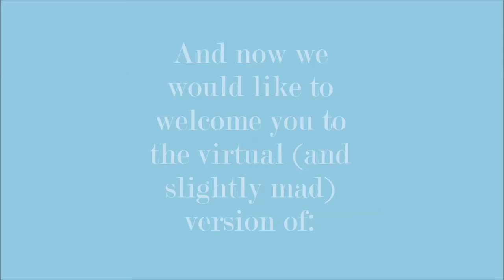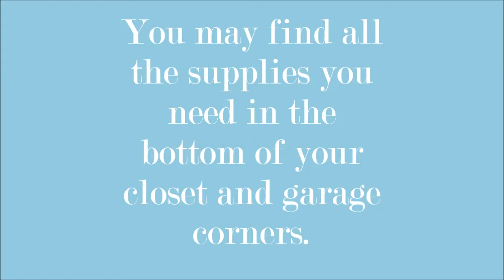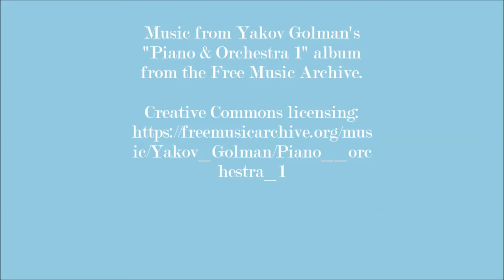Retro Recycling Craft Night: Bunny Butts Craft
Learn to make a large pompon bunny, then jam it into an upcycled container so it looks like it's stuck headfirst in a planter with its little feet kicking out!
You can put these bunnies in an actual planter, make a planter out of Oui Yogurt jars, or stick one in a large-mouthed vase (not in a large-mouth bass).

Retro Recycling classes use mostly recycled materials and are designed for an adult to finish a project in approximately two hours, depending on embellishments.